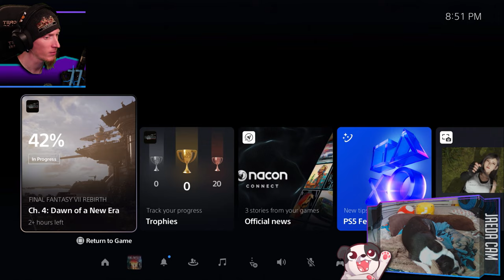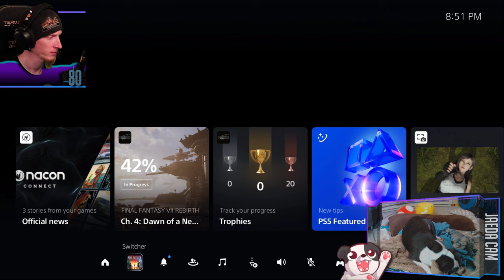HOLY MINIGAME SIMULATOR, BATMAN!!! | Final Fantasy VII Rebirth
Is that really all this game is?! 😩

00:00:00 - Intro & Just Chatting
00:01:00 - Gameplay Starts
00:28:20 - Mindflayer fight
00:55:15 - Fort Condor & Queens Blood games
03:51:05 - Swimmin with Dolphins
03:59:55 - Junon
04:42:30 - Outro